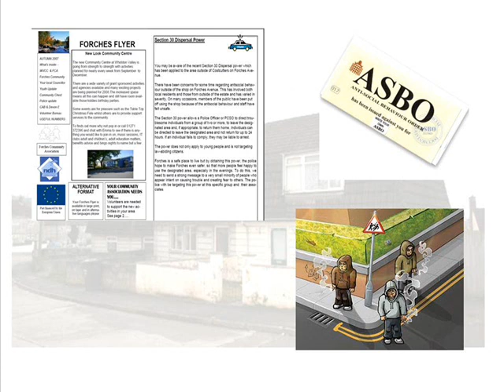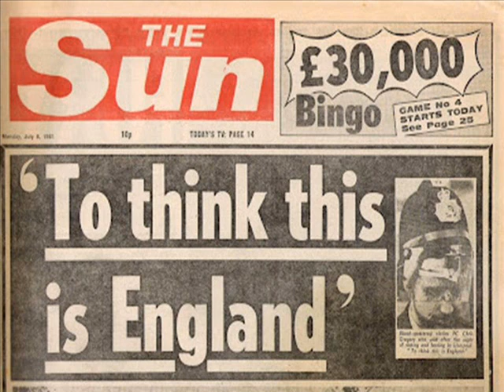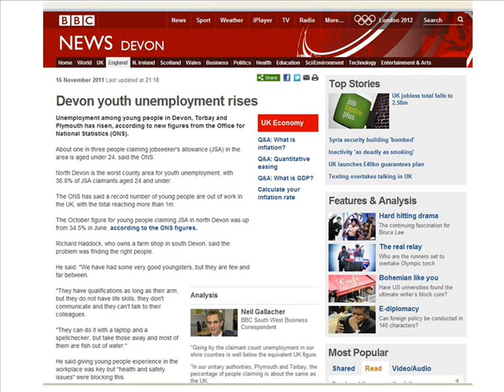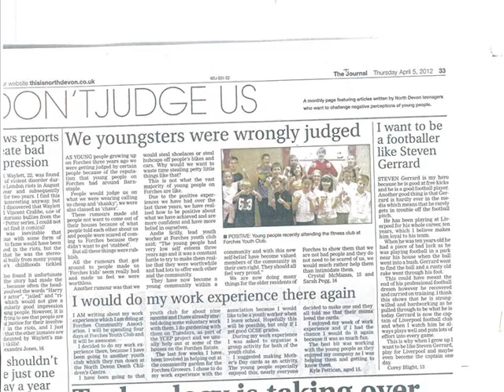Starfish NDH Project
Young Peoples Intervention  Project, North Devon